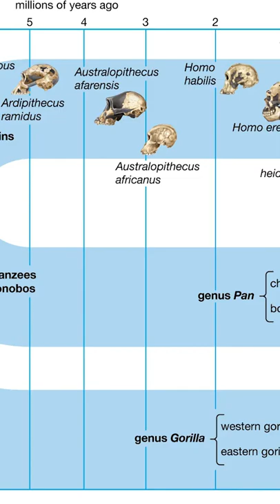Debunking Evolution Misconceptions